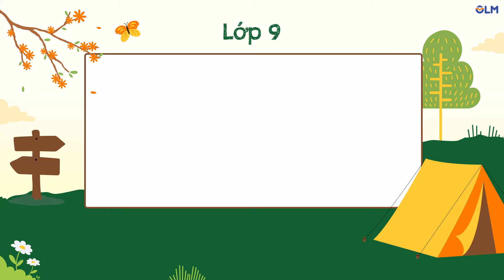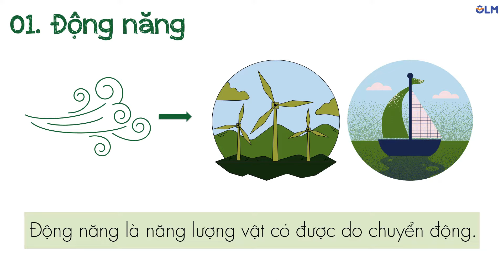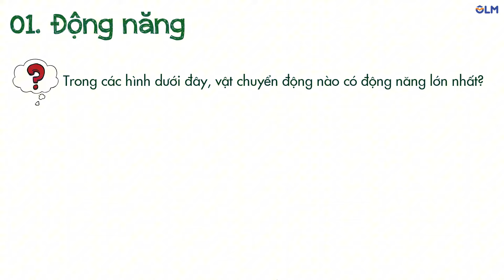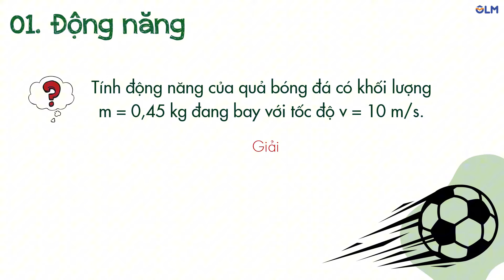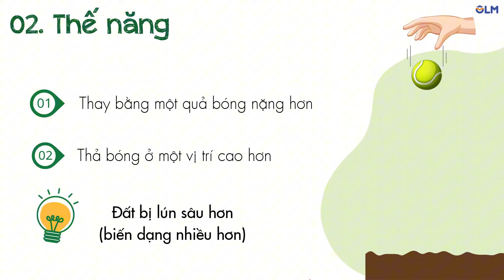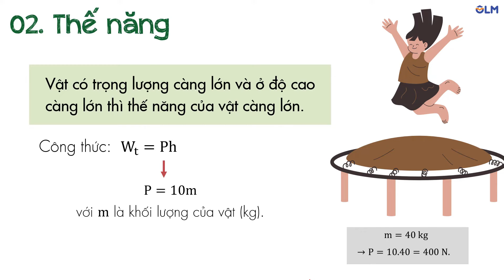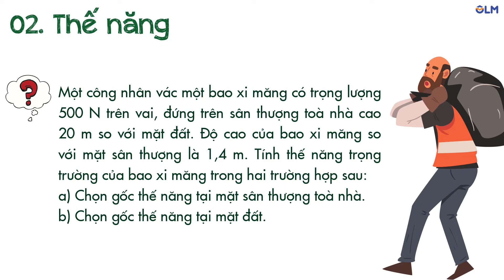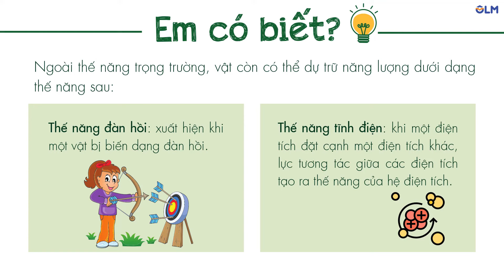Động năng, thế năng - Khoa học tự nhiên 9 - OLM.VN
Tương tác tại
Nội dung chính:
- Động năng là dạng năng lượng vật có được do chuyển động.
- Thế năng là tên gọi tắt của thế năng trọng trường, là dạng năng lượng vật có được khi ở một độ cao nhất định so với mặt đất hoặc so với một vị trí được chọn làm gốc để tính độ cao.